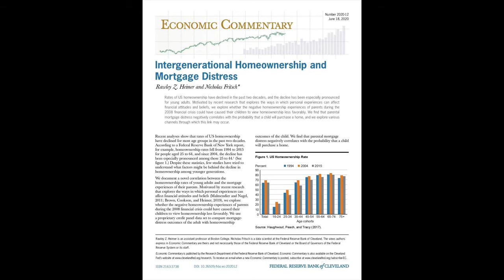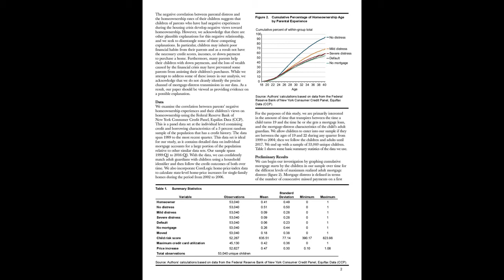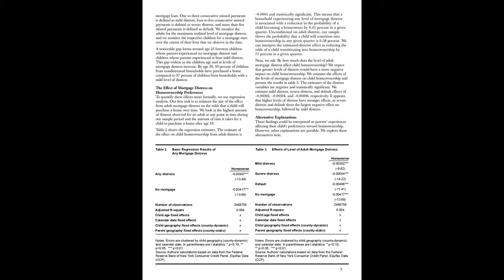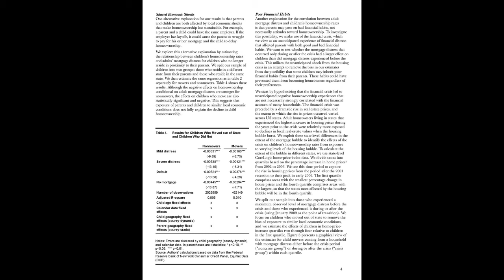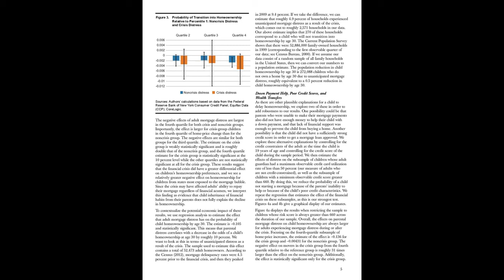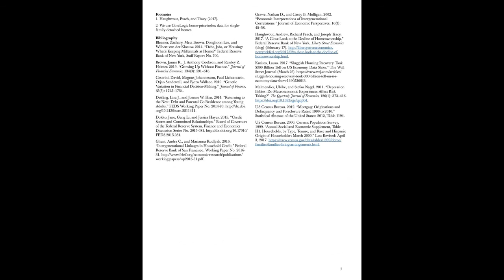Intergenerational Homeownership and Mortgage Distress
Recent analyses show that rates of US homeownership have declined for most age groups in the past two decades. According to a Federal Reserve Bank of New York report, for example, homeownership rates fell from 1994 to 2015 for people aged 25 to 64, and since 2004, the decline has been especially pronounced among those 25 to 44.1 (See figure 1.)

Shared Economic Shocks, Poor Financial Habits, Down Payment Help, Poor Credit Scores, and Wealth